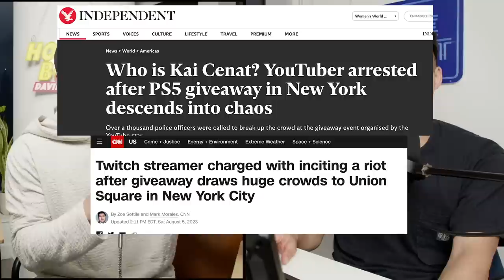What We Think About Kai Cenat's Riot In New York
Follow us for more personal content!
▸ Joint
CAMERA //
EDITOR //